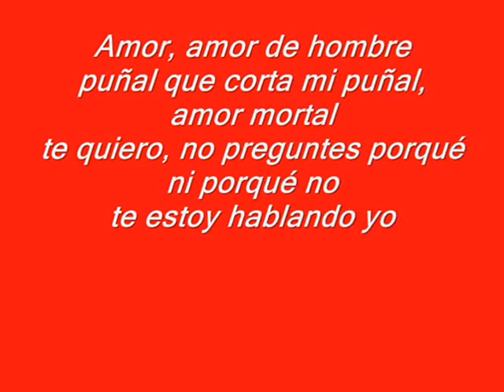ALEX GADEA TRISTAN AMOR DE HOMBRE ACTORAZO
Video homenaje al protagonista alex gadea tristan ulloa